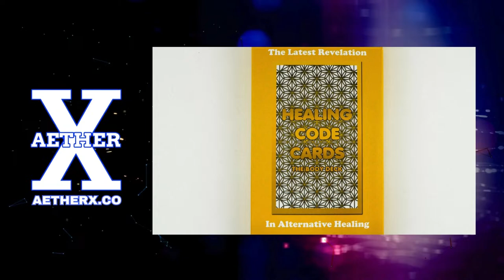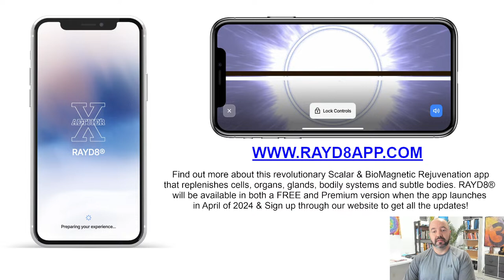Wisdom Transmissions Gathering Episode #9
Be a part of the Wisdom Transmissions Gathering every Wednesday as Brad Johnson shares inner practices, transmissions with Adronis and takes questions and distance energy work requests from our live attendees on YouTube chat.